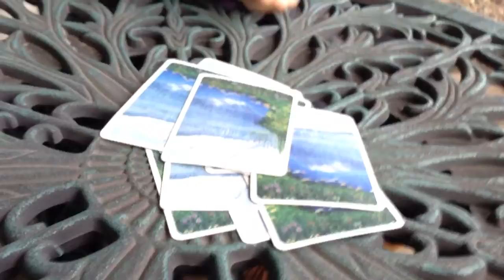Vlogmas day 11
See you all tomorrow with a really cool vlog!